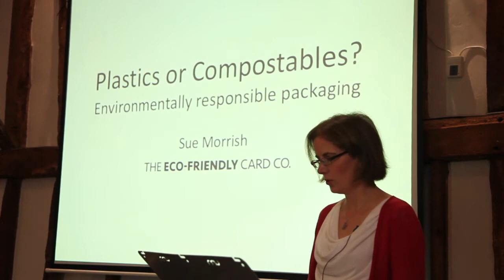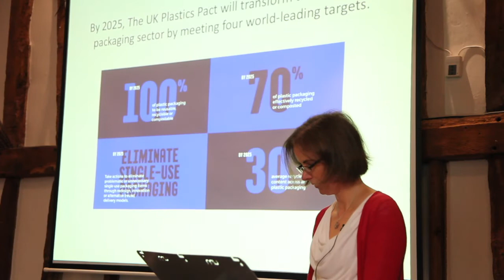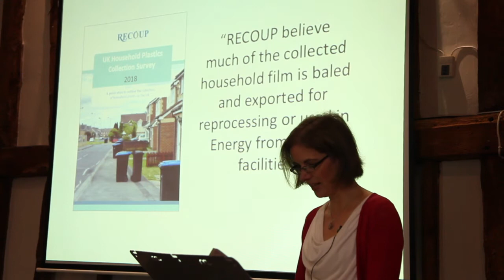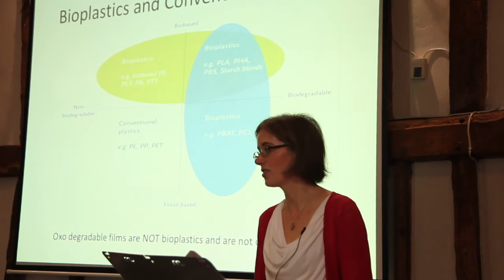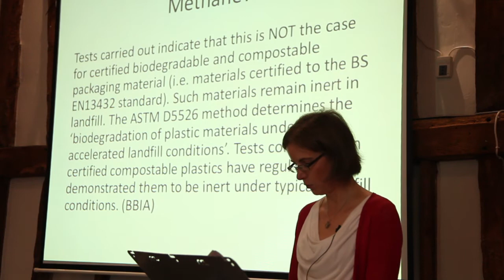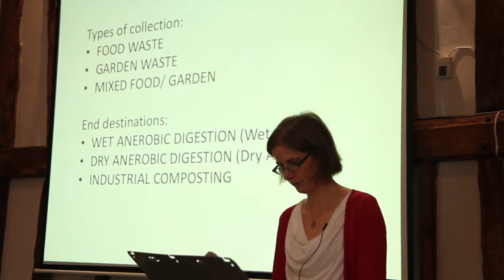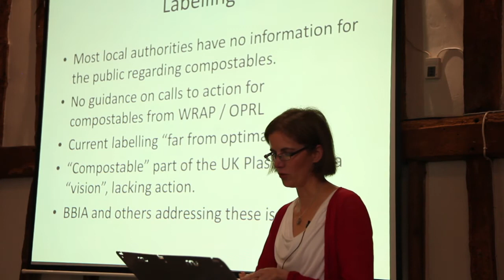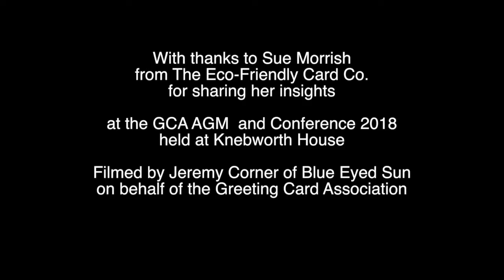Sue Morrish - Plastics or Compostables? - GCA AGM 2018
Director of The Eco-Friendly Card Co, Sue Morrish, gives her insights and learnings into the pros and cons of Plastic Cello-Bags vs Compostable Bags for Greeting Cards.

Sue spoke before an audience of 145 fellow members of the Greeting Card Association at the popular annual GCA AGM and Conference held this year at the Knebworth House on 17th October 2018.

This talk was filmed on behalf of the GCA by Jeremy Corner of Blue Eyed Sun